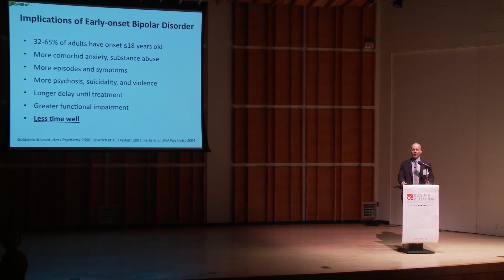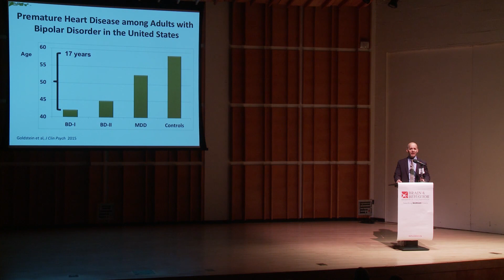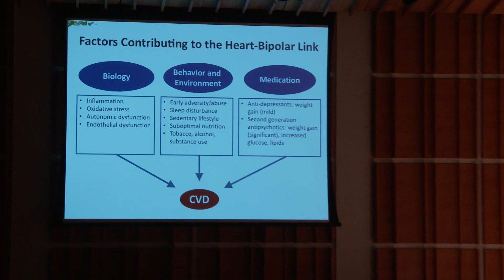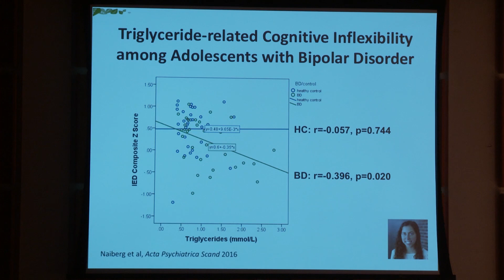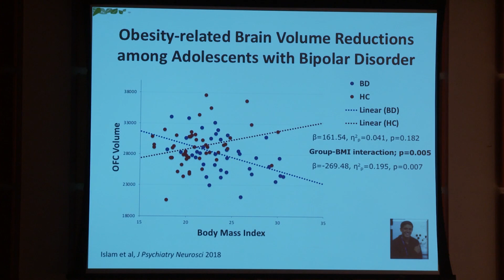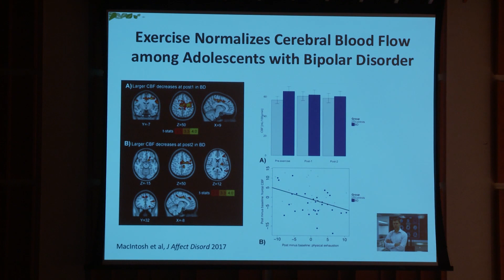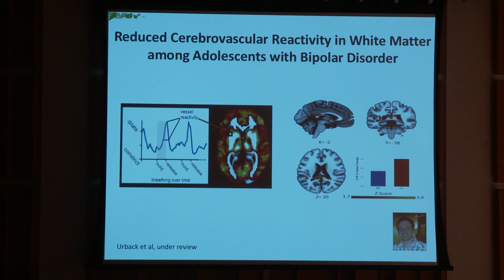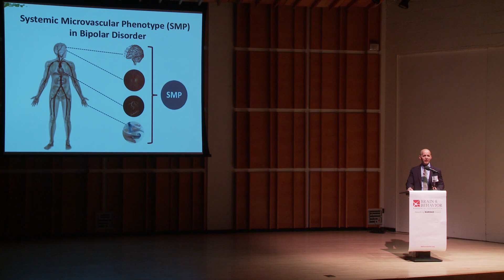Dr. Benjamin Goldstein - Heart Matters: Bipolar Disorder as a Vascular Disease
In 2018, the Brain & Behavior Research Foundation (BBRF) awarded the Colvin Prize for Outstanding Achievement in Mood Disorders Research to Benjamin I. Goldstein, M.D., Ph.D., F.R.C.P.C., of the University of Toronto and Sunnybrook Health Sciences Centre.

He presented this fascinating talk on bipolar disorder and cardiovascular disease at BBRF's 2018 International Mental Health Research Symposium.

Learn more about Dr. Goldstein and his prize-winning research in the Awards Dinner Journal

Follow the Brain & Behavior Research Foundation on Facebook, Twitter, and Instagram @bbrfoundation.

Join our email list to receive our weekly eNews containing summaries of the latest mental health research discoveries, written for a lay-audience